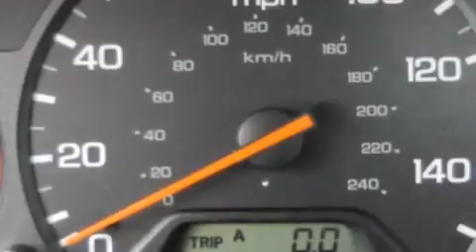1999 Honda Accord Sdn Ellwood City PA 16117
We are proud to present this 1999 Honda Accord Sdn .

 Year : 1999
 Make : Honda
 Model : Accord Sdn
 Engine : Gas I4 2.3L/138
 Trans . : Manual
 Exterior : Satin Silver (Met)
 Miles : 104,685

 Good Wheels
 1019 Lawrence Ave.
 Ellwood City , PA 16117
 Used 1999 Honda Accord Sdn Ellwood City PA